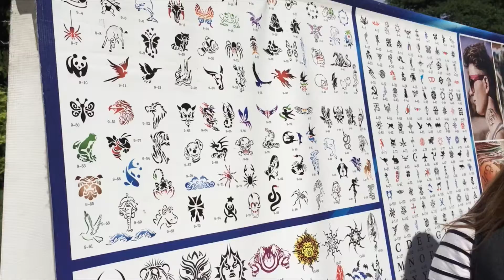Palanga | travel diary | Lithuania | Daniella Nen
We Heart It: Danyy